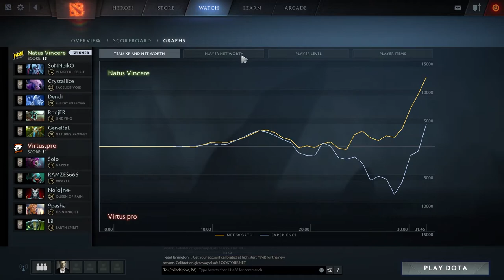Dendi Ancient Apparition Mid (NAVI IS BACK)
Dendi Ancient Apparition Mid Gameplay
Navi vs VP
DreamLeague 8 Major Qualification Game
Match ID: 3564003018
KDA: 10/3/17
Match Duration: 31:46